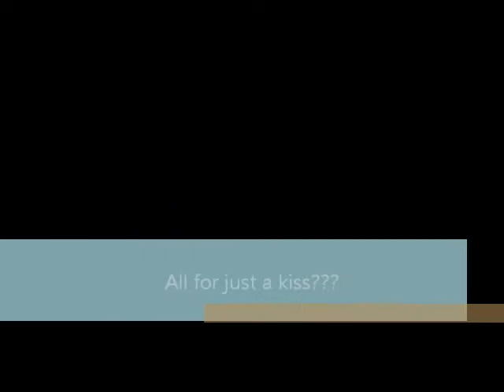Jump Cut Book Trailer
Jump Cut by Canadian author Ted Stanton is an exciting installment in the wonderful Seven Series published by Orca books! An action adventure story full of twists and turns. keeping you on the edge of your seat!